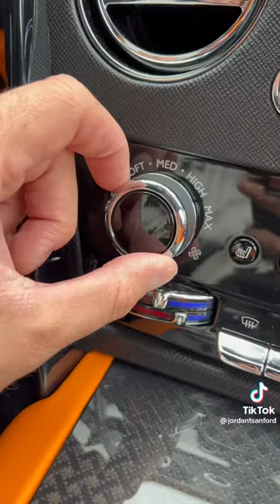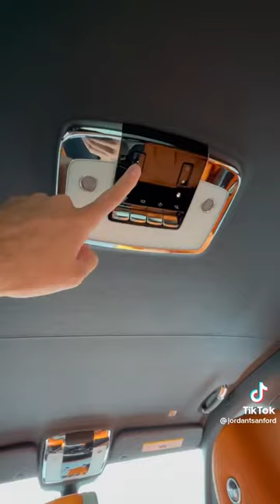8 мая 2022 г.